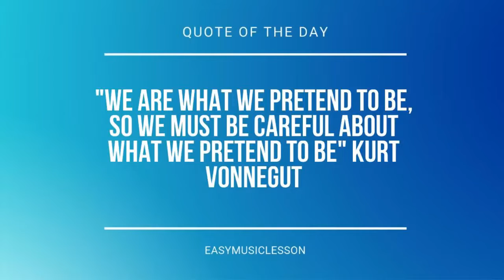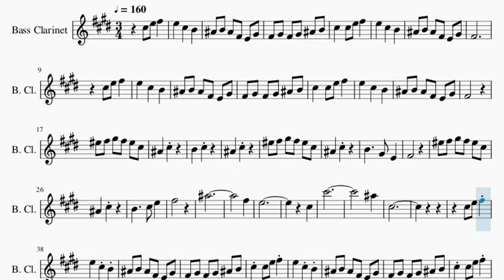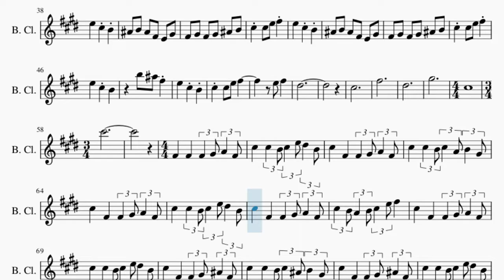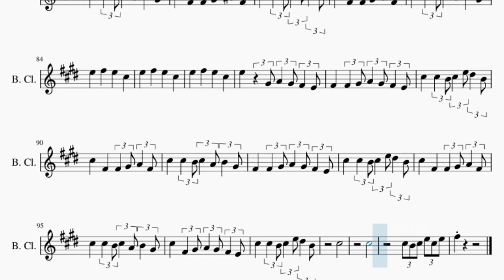Bass Clarinet Sheet Music: How to play Kingdom Dance (Tangled) by Alan Menken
Comment and let us know how the videos have helped you. It keeps us going! :)Here is a sheet music/tab video on the song Kingdom Dance (Tangled) by Alan Menken on the bass clarinet. A bass clarinet sheet music arrangement which is transposed to notes that are easily played by bass clarinet, for the song Kingdom Dance (Tangled) by Alan Menken.

EasyMusicLesson teaches you to play the your favorite instrument, through well-arranged sheet music so that you too can learn how to play Kingdom Dance (Tangled) by Alan Menken on the bass clarinet as fast as you can. A bass clarinet sheet music with backing tracks to help your play the song better.

Chords of Bass Clarinet arrangement:
B Maj   E Maj   B Maj   E Maj   B Maj   E Maj   B Min   E Maj
B Maj   E Maj   B Min   E Maj   E Maj   E Maj   E Maj   E Maj
E Maj   E Maj   E Maj   E Maj   E Maj   D/E   E Dom 7   A Maj
E Maj   A Maj 7   E Maj   B Maj   E Min   D/E   E Min   C Maj
D Maj   E Min   D/E   E Min   E Min   D/E   E Maj   E Maj   D Maj
E Maj   B Dom 7   E Maj   E Maj   D Maj   C Maj   D Dom 7   E Maj
D Maj   C Maj   D Dom 7   E Min   D/E   C Maj   D Maj   E Min
D Maj   C Maj   D Maj   E Min   D Maj   C Maj   D Maj   E Min
D/E   C Maj 7   C Maj 7   C Maj 7

Melody notes of Bass Clarinet:
A#4   B4   A#4   F#4   E4   G#4
F#4   G#4   F#4   G#4   A#4   B4
C#5     C#5   E5   F#5
E5     C#5     B4
F#4
E5     C#5     B4
F#4
F5   F#5   G#5   F#5   F5   C#5
A#4     C#5
B4     C#5
A#4     C#5
A#4     C#5
B4         G#4   E4
F#4
A#4     C#5
B4         C#5   E5
F#5
A#5
F#5
E5
C#5
C#6
A#5
C#5
E5     C#5     B4
E5   F#5
D#5
C#5
F#5
D#5
G#5
C#5
C#6
F#4   F#4
F#4   G#4 A4   F#4 C#5
C#5   B4 C#5   E5 D#5   B4
C#5     F#4   F#4   G#4
A4   F#4 C#5   C#5   B4
C#5   A4 B4   G#4 C#5
F#4   F#4   G#4 A4   F#4
C#5   C#5   B4 C#5   E5
D#5   B4 C#5     F#4
F#4   G#4 A4   F#4 C#5   B4
A4   B4 C#5   E5 F#5
C#5   E5 D#5   B4 C#5
F#4   F#4   G#4 A#4   F#4
C#5   C#5   B4 C#5   A#4
B4   G#4 C#5     F#4
F#4   G#4 A#4   F#4 C#5
A#4   F#4 C#5   B4 A#4   F#4
G#4   F4 F#4   C#5
C#5   B4 C#5   A4 B4   G#4
A#4   F#4 C#5   C#5   B4
C#5   C#5   B4 C#5   A4
B4   G#4 E5   F#5
C#5   E5       G#4
A4   G#4 F#4   E4 F#4
F#4   G#4 A4   G#4 F#4   E4
F#4   F#4   G#4 A4   G#4
F#4   E4 C#5   C#5   B4
B4   G#4 C#5     F#4   G#4
A4   G#4 F#4   E4 C#5
C#5
C#5
C#5 B4 C#5 E5 C#5 E5
F#5